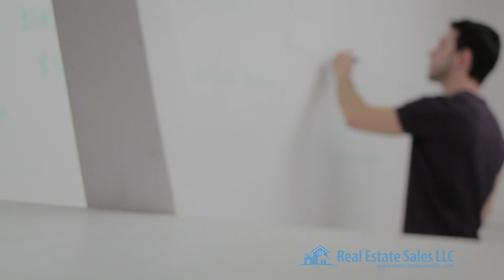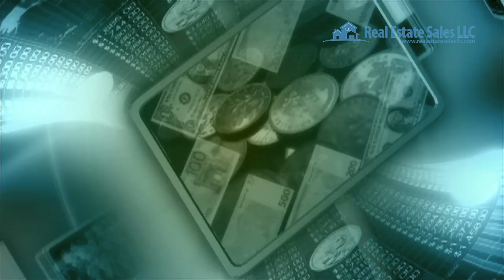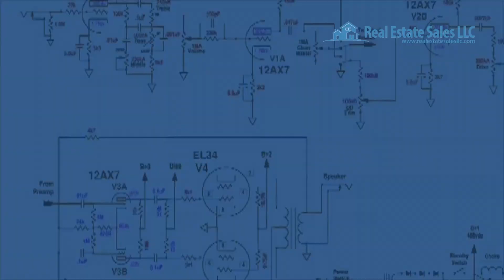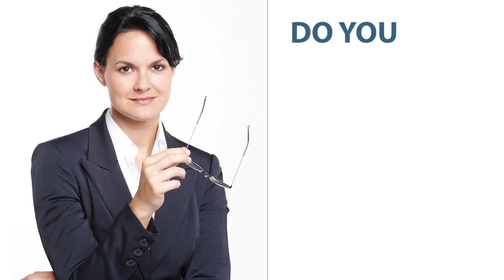Real Estate Sales LLC How to build a Successful Real Estate Investing Business in 30 days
Address: 410 South Rampart, Suite 390, Las Vegas, NV, 89145

Are you tired of making your boss rich? Are you tired of building wealth for someone else? Have you been thinking about starting your own business?

Give me 5 minutes and I will tell you about one of the hottest businesses to start. A business you can work from home. A business that you could earn your initial investment back in as little as 60 days to 90 days. Do I have your attention NOW?

The business I am talking about is Real Estate Investing. You don-t have to have an office, you don-t have to hire employees, you don’t have to buy a bunch of expensive equipment or product……. and most importantly…… you don’t have to be burdened with long term debt

You don’t want to buy yourself a 2nd job, you want to start a business that gives you freedom. Buying back time you can spend with your family & friends. How would you like to actually see your kids grow up and be a big part of their lives. Recreate the bond with your spouse that sometimes gets lost in the hustle and bustle of life.

If you are approaching your golden years how would you like to eliminate the stresses of worrying about paying for living expenses & health costs. Start spending important time traveling with your spouse and seeing the world. Real estate sales llc scam. You don’t want to miss these special years because you have to work until the day you die…… working for someone else building their fortunes.

Real Estate Investing can be what you are looking for. And here is the exciting news, you don’t need a lot of money to get started………. if you do it right. For a minimum of $10,000 you can start your own real estate investing business…. and we can help! We can teach you how to find great real estate deals to take advantage of turning them into big profits!

With our proprietary software you are able to find motivated sellers that will sell you their properties for as little as 10-40 cents on the dollar.

Because we have invested millions of dollars into our lead generating software we electronically can pull public data from all 3000 counties in the US. This data is then broken down by our code writers into the categories our investors want. This data refreshes every couple of days. Because the data is so fresh you will have up to a 4-6 month head start on other investors in your area before this data is made public.

Our business model works perfect for the individuals that want to get a business started on the side from their regular job. If you can give us at least 10 hours a week we will assign you a world class real estate investor mentor that will work one on one with you for 52 weeks.

With the help of this mentor you will learn how to find the hot real estate deals, negotiate with these motivated sellers, and turn around and sell these properties for huge profits without using any of your own cash or credit. This allows you to work multiple deals simultaneously because you do not have to tie up your own cash or credit.

Do you want to learn how to start investing in real estate the right and safe way? Do you want to start taking advantage of all the hot real estate deals in your back yard right now? And most importantly do you want to start buying your time back so you can spend it with the ones you love?

We'd love to help you succeed!